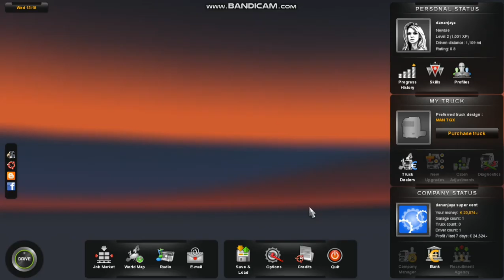E T S 2 gameplay subscribe like share comment plz 😊🤗☺️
E T S 2 gameplay  version 1.1.1

my laptop system

👉 i3 second jen

👉 2gb ram

👉 oneboard intel (R) HD graphic 3000